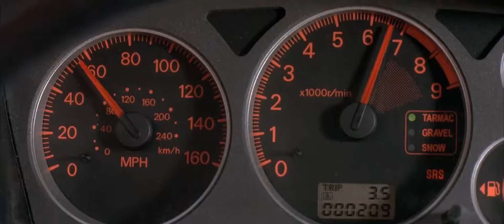Двойной форсаж (2003)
Брайан О Коннор (Пол Уокер) был уволен -- он помог своему другу Дому Торетто, любителю гонок и криминальному авторитету, избежать правосудия. Теперь он возвращается в Майами со своим старым приятелем Романом Пирсом (Тайрез), где работает под прикрытием по заданию полиции, чтобы заслужить прощение за свой проступок. Он помогает прекрасной Монике Фуэнтес (Ева Мендес) выследить и взять с поличным подозрительного бизнесмена из Майами. И гонка начинается вновь, но на этот раз главный приз -- собственная жизнь Брайана... (Оригинальное название фильма - 2 Fast 2 Furious)